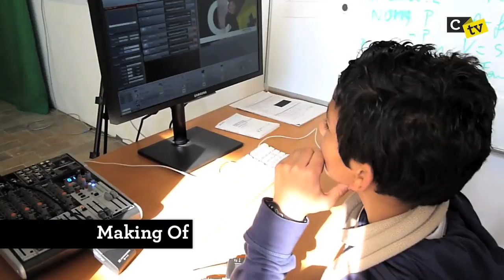Making Of (CTVS1/E3)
Découvrez les coulisses de l'émission!